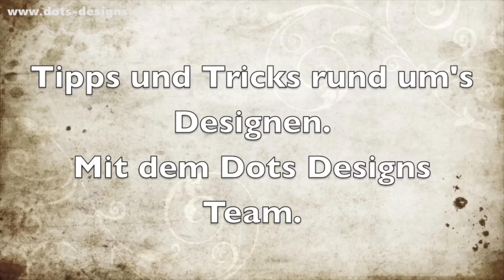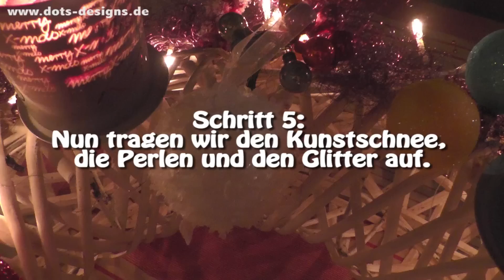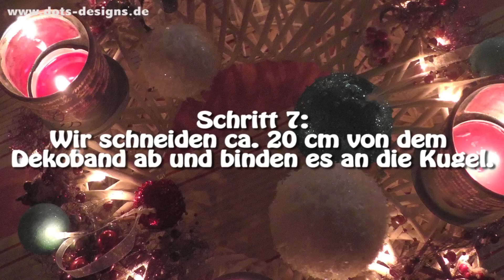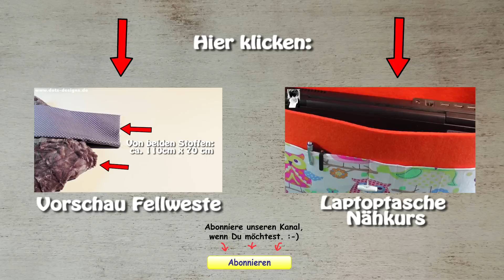WEIHNACHTSKUGELN SELBER MACHEN | 1# Bastelstunde | Basteln für Anfänger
Hallo Ihr lieben, wie viele von euch wissen, habe ich bei Facebook nachgefragt, wie Ihr das finden würdet wenn wir hier bei Dots Designs mal solche bastel Video machen. Viele von euch haben sich darauf gemeldet und meinte das es eine tolle Idee wäre. Und was auch noch toll war, dass viele von euch auch direkt einen Vorschlag gemacht. Aber nun gut ich will hier nicht all zu viel rum schreiben, in diesem Video erklären wir euch wir Ihr super schöne Weihnachtskugeln machen könnt. Das ganze ist natürlich nicht allzu schwer, deswegen kann man das ganze auch super mit euren Kinder, Enkeln usw. machen. Und wenn Dir das Video gefallen hat, kannst Du es gerne weiter teilen, so das auch deine Freunde davon was haben. :-)

Material und Materialquellen:

Alte Zeitung oder ähnliches, als Unterlage.

Einen alten Pinsel zum auftragen des Holzleims.

Die Styropor Aufhänger haben wir hier in einem Bastelladen gekauft, diese sind von der Marke "efco", ansonsten gibt es hier bei DaWanda noch solche ähnlichen Aufhänger

Ganz normalen Holzleim.

Kunstschnee, unseren hier haben wir für ein paar Euro bei Buttinette gekauft

Ein Glitter Set, das haben wir ebenfalls bei Buttinette gekauf

Ein paar Schaschlikspieße, die bekommt man in jedem Supermarkt. ;-)

Eine Kneifzange, die hat man entweder zuhause, ansonsten gibt es diese in jedem Baumarkt.

Styropor Kugeln gibt bei Buttinette und bei DaWanda

Ein wenig Dekoband, gibt es hier bei uns sogar im Edeka :-D

Und 3 Schüsseln um dort den Kunstschnee usw. rein zu füllen.